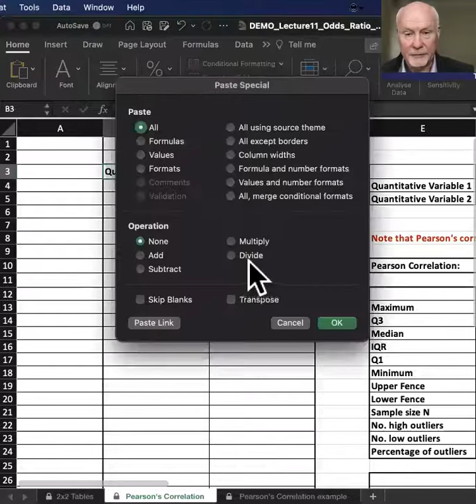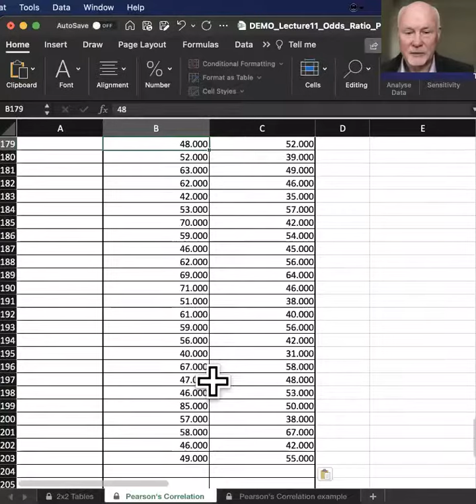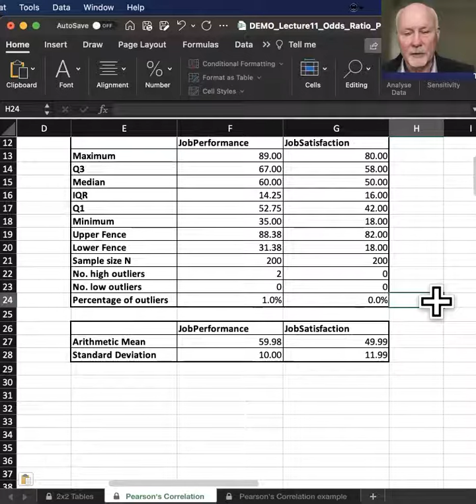Module04 Week11 Lecture Topic6 Demo of Pearsons correlation spreadsheet